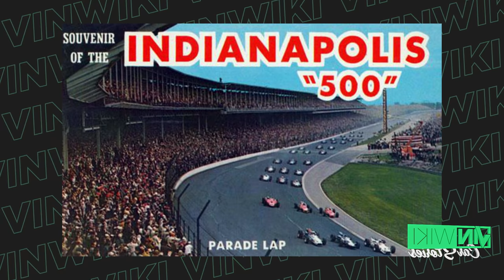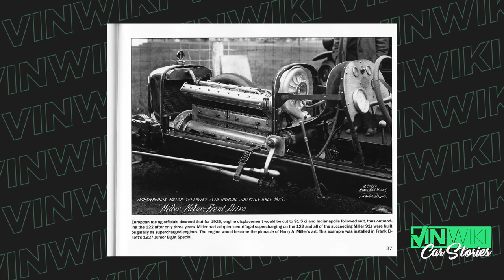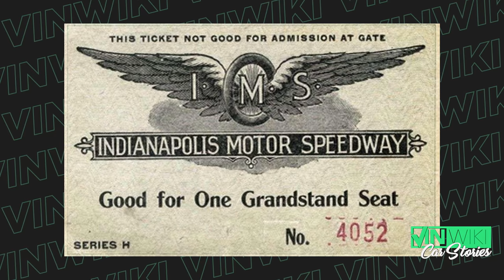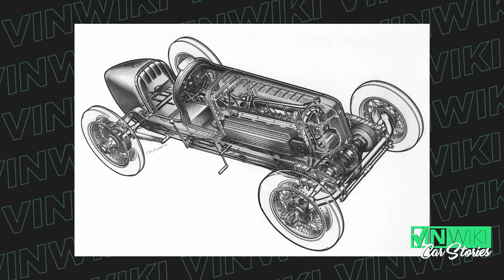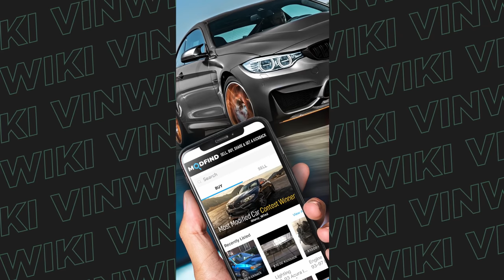The incredible story of Indy's forgotten Speed Demon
John Ficarra shares the incredible story of Leon Duray and the front wheel drive, Miller 91.
Photo credit @HOONART
Follow John Ficarra @ficarraclassics on IG